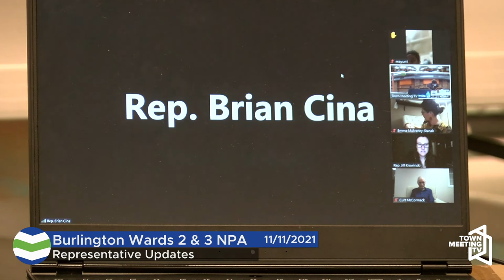Burlington Wards 2 and 3 NPA - 11/11/2021